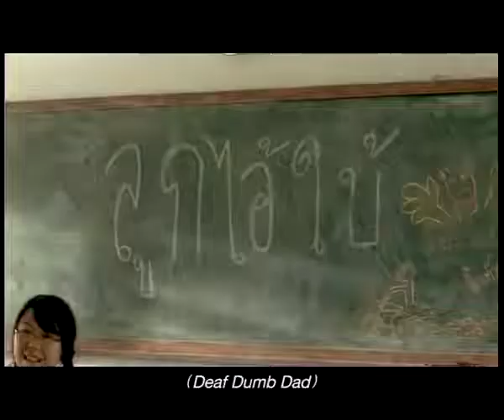Ang Tahimik na pagmamahal - Try not to cry - Thai good story - Inspirational